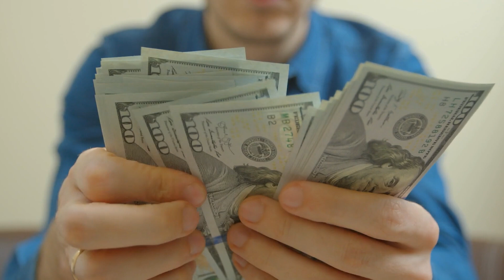15 Dziwacznych rzeczy znalezionych na farmach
Farmy służą głównie do produkcji żywności i upraw. Jednak możecie być zaskoczeni, że niektórzy rolnicy znaleźli na swoich gospodarstwach rzeczy, których nikt by się nie spodziewał. Dzisiaj pokażemy wam 15 dziwacznych rzeczy, które zostały znalezione na farmach.